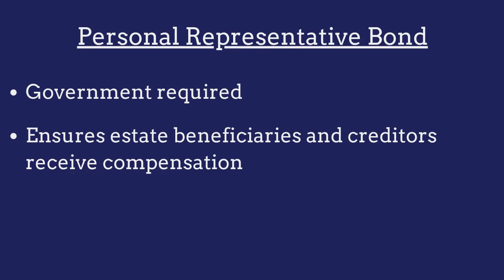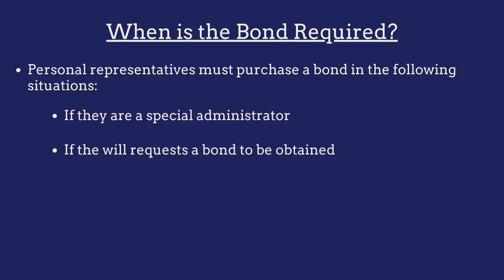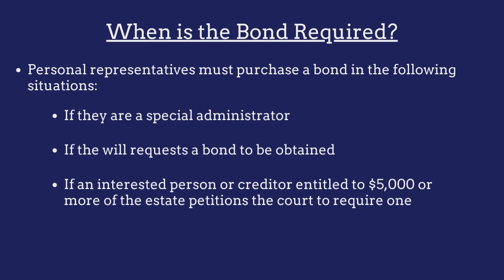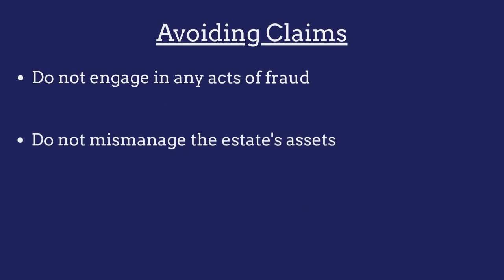What is a Montana Personal Representative Bond?